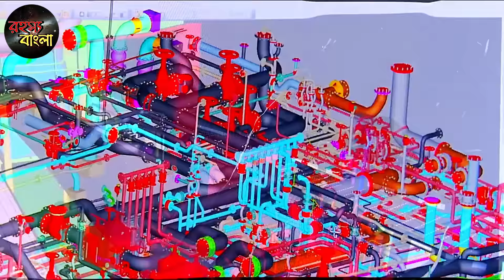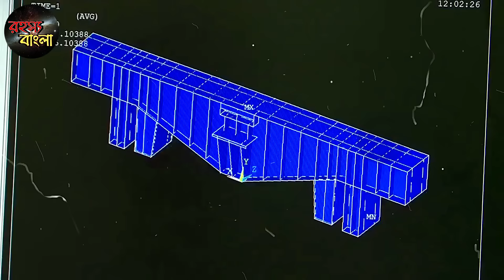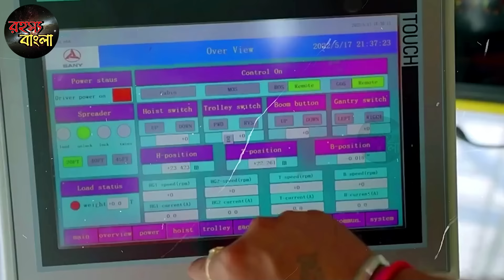বিশ্বজুড়ে শুরু ভারতের ঘূর্ণিঝড় // ব্রিটেন পাঠিয়ে দিলো ইঞ্জিন